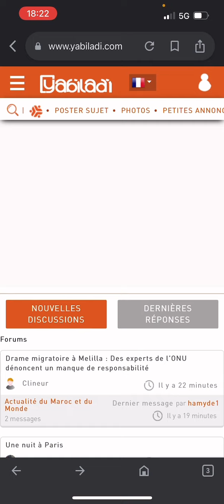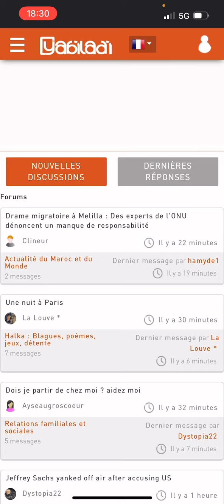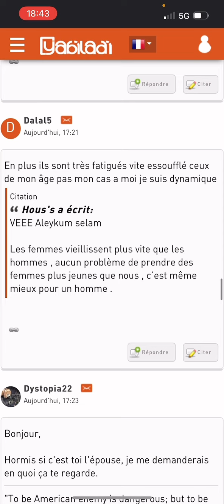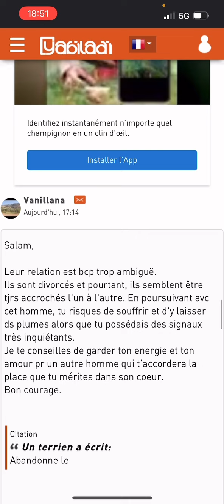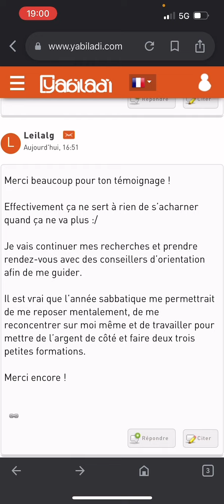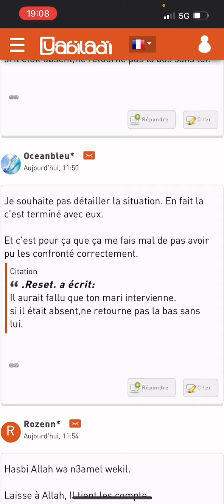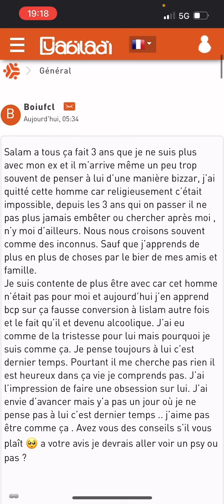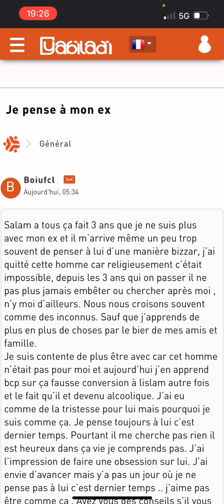YABILADI 155 un petit tour sur le forum voir si l’ignorance et l’hypocrisie règne toujours?